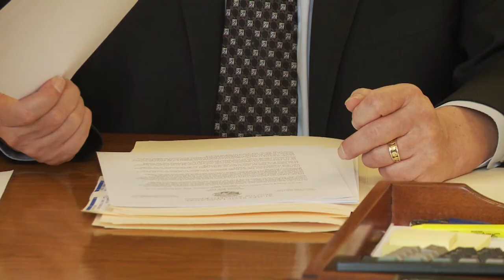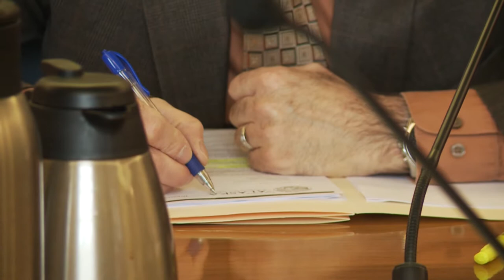Senate Finance B Roll